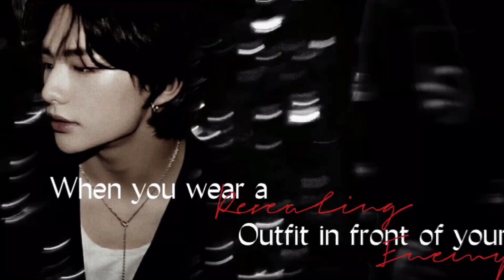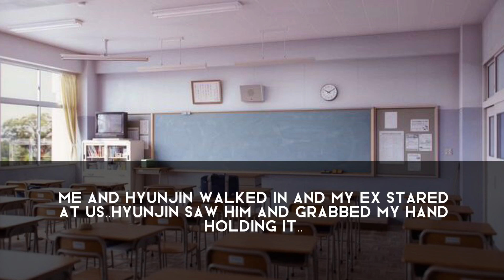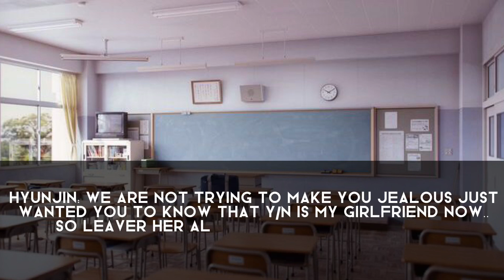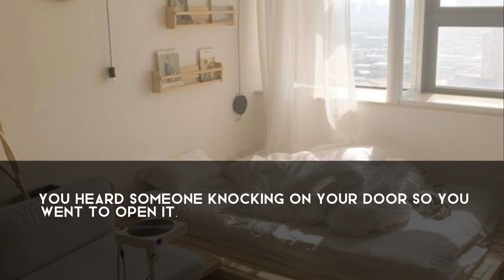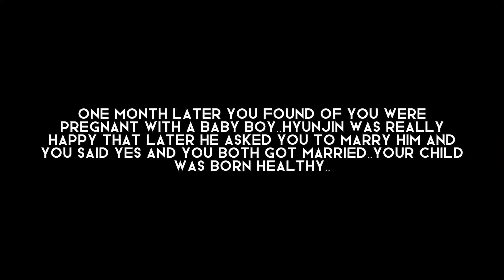When you wear a revealing out infront of your enemy (2/2) hyunjin ff